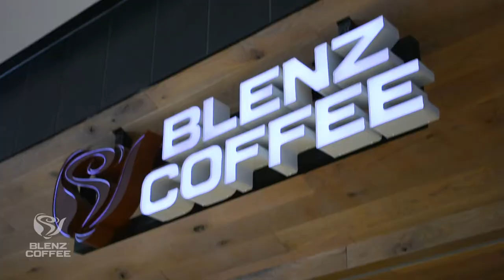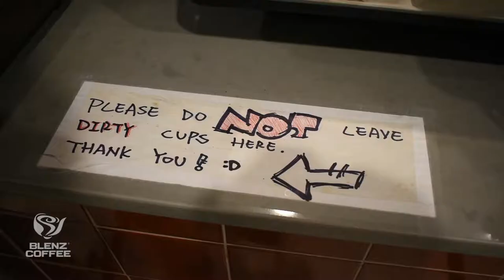CF Richmond Center Blenz Coffee Promotional Video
A BCIT school project, which required to produce a 2-minute promotional video for either a fictional company or existing company.  Megumi, Leah and I decided to create one for CF Richmond Center Blenz Coffee.